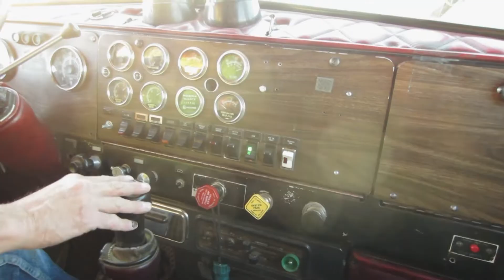Thoughts from the Road: Waving at Truckers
Some thoughts from the road. I have always admired semi trucks, and we depend on them a lot. Getting gas into the gas stations, stocking grocery stores, taking stock animals to market, taking the lumber that we build our homes out of from the woods to the mills, let alone the big rigs that tow our broken bikes home.
I feel like they need more respect than they get for the job that  they do.
Also... We should all wave at kids because it's fun.